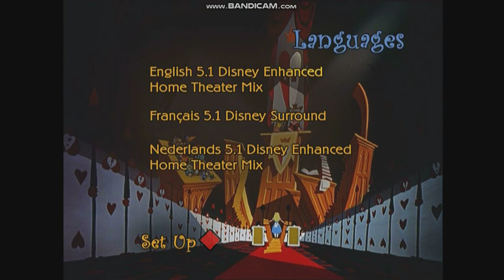Alice In wonderland 60th Anniversary Edition DVD Menu Walkthrough